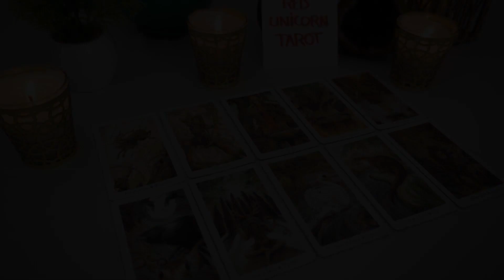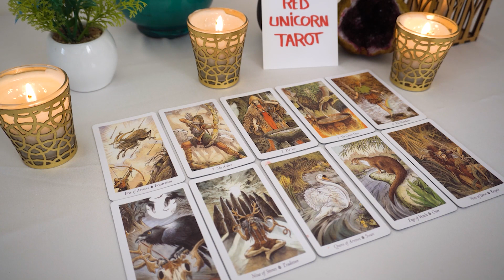AQUARIUS❤️‍🔥 Everything That's Happening Is Meant To Lead You Here!! 🌟🔮👀